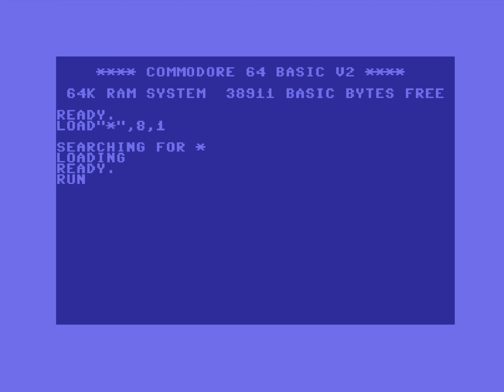C64 Demo - Maxinquaye [1995] by Creators, Direct Design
Released  for C64 Demo Competition at Dota'95
Place 1

---Chapter
0:00 Part 1
0:16 Part 2
0:49 Part 3
3:53 Part 4
6:33 Part 5